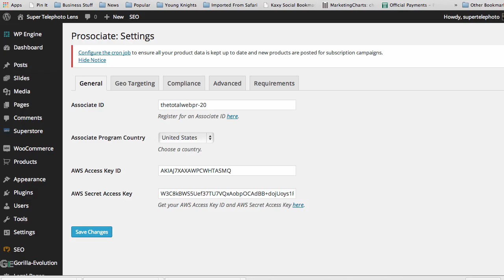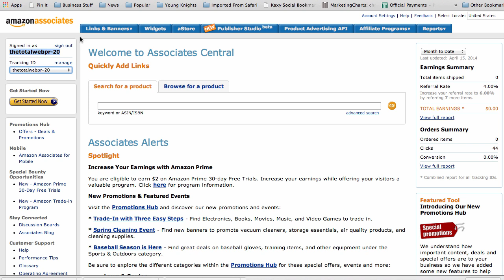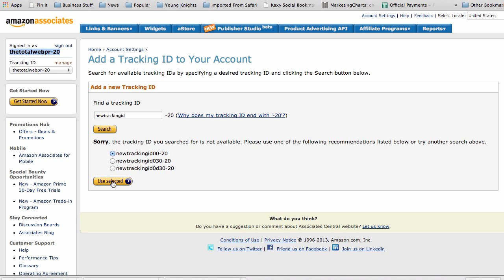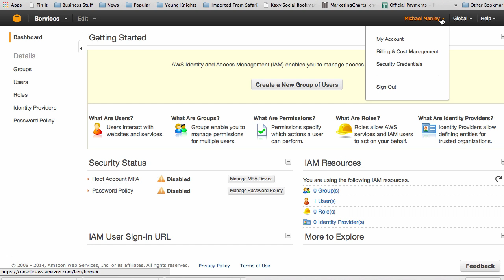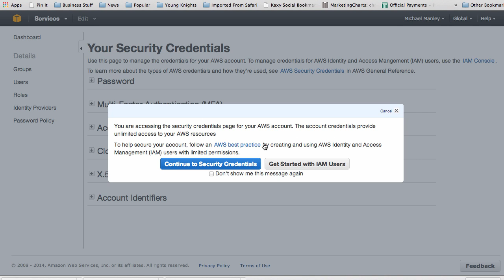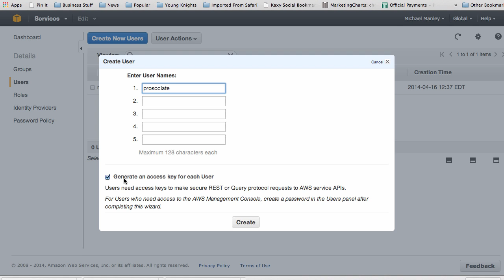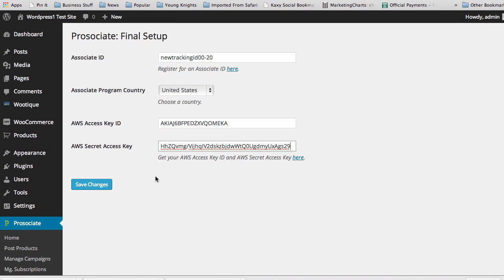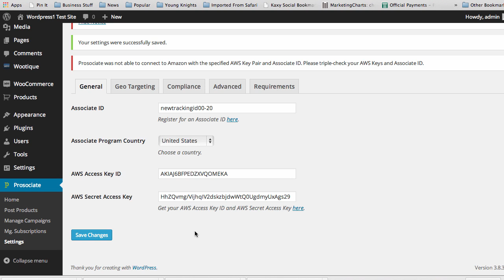Installing Prosociate Part 2 - Setting Up Your Amazon Web Services ID and Secret Key